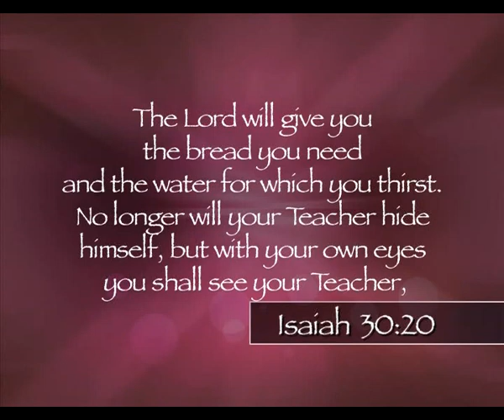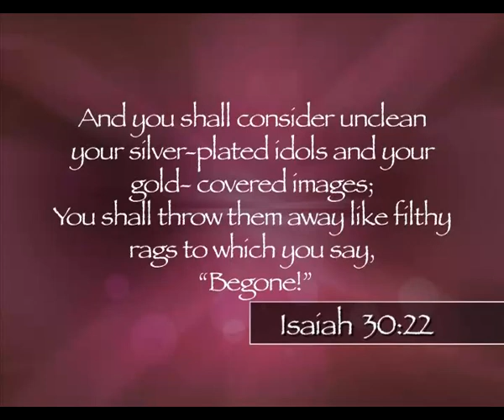HOLY MASS ENGLISH Fr Augustine Vallooran VC